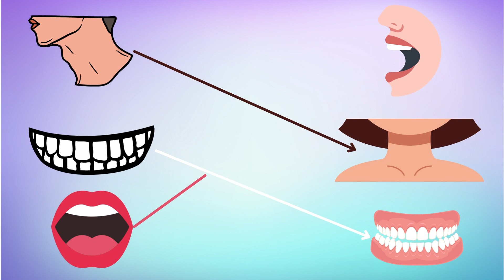Parts of the body|| match body parts || basic activity for kids|| preschool activity for kids.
alphabet's letters with colorful pictures . which are very easy to kids  recognized new words with pictures.